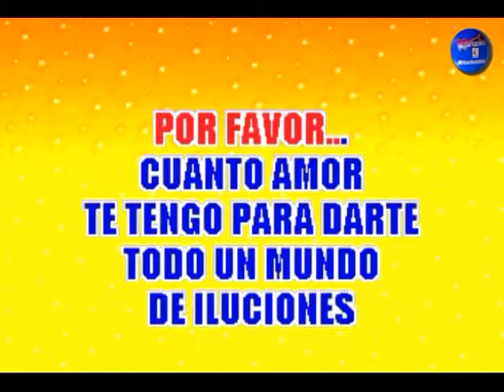El Greco - Amame un Momento ( KARAOKE DEMO Nº 02 )